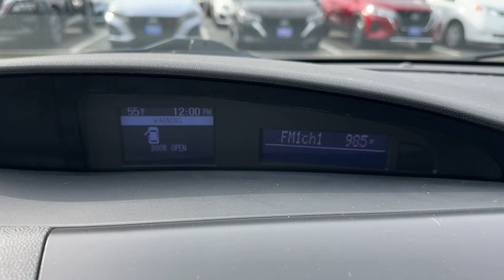2012 Mazda MAZDA3 Medford, Somerville, Lynnfield, Woburn, Boston 230591A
Sky Blue Mica Used 2012 Mazda MAZDA3 i Touring available in 104 Mystic Avenue, Medford, Massachusetts at Colonial Nissan of Medford. Servicing the Medford, Somerville, Lynnfield, Woburn, Boston, MA area.

MAZDA3 i Touring
2012 Mazda MAZDA3 i Touring - Stock#: 230591A

SERVICE WORK COMPLETEDbr /Service Work completed on this Mazda Mazda3 includes: Complete Multi-Point Inspection  Oil & Filter Change by a Factory Trained Technician  Battery Voltage Test  Tires Inspected  Brake Inspection  Emissions System Check  Professional Detailed Inside and Out  Function Test all Lights  Check the Complete Exhaust System  Cooling System Inspection  Transmission Fluid Inspection  Differential Fluid Inspection  Function Test all Options & Accessories. Highlights of this 2012 Mazda Mazda3 include: CARFAX 1-Owner. EPA 38 MPG Hwy/27 MPG City! CD Player  Bluetooth  Aluminum Wheels  iPod/MP3 Input. br /br /WHY BUY FROM USbr /Our highly trained sales staff has earned a credible reputation with their many years of service and commitment. Our goal is to make sure that each of our customers receives the quality service that we have built our name on. We offer a very extensive inventory available at competitive prices. However  our support does not end after the initial sale has taken place. We take pride in keeping your car in the same condition in which it rolled off the showroom floor. br /br /EXPERTS ARE SAYINGbr /Edmunds.com s review says  A new high-efficiency engine re-establishes the 2012 Mazda 3 as a class favorite. . br /br /Fuel economy calculations based on original manufacturer data for trim engine configuration. br /